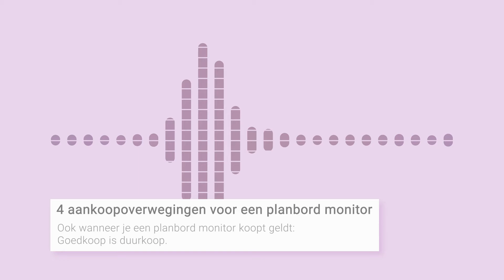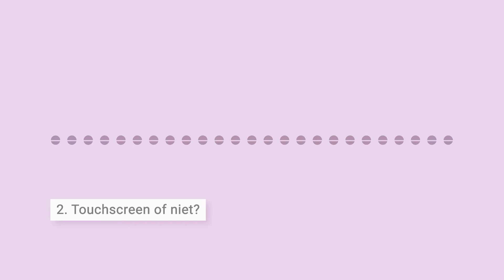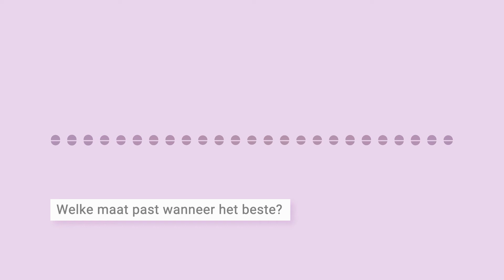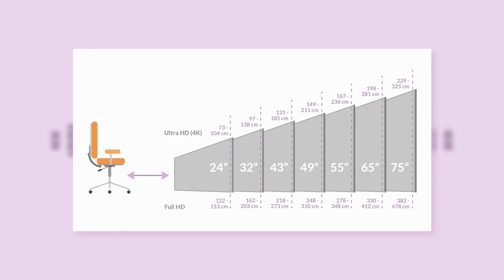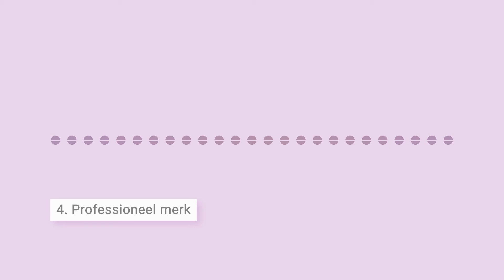Podcast: 4 aankoopoverwegingen voor een planbord monitor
In deze aflevering kan je luisteren naar een gastbijdrage van Jelle Verhage van 2Orange audiovisueel & ICT. Hij is expert op het gebied van audiovisuele middelen en presentatie apparatuur. In deze aflevering vertelt hij waarop je moet letten als je een planbord monitor gaat aanschaffen.

* Lees hier meer over ons planbord.
* Wil je ook tijd besparen?

Hoofdstukken
0:00 Welkom
0:31 Introductie
1:31 1. Waar ga je planbord monitor voor gebruiken?
2:33 Ga je de monitor ophangen of door het kantoor rollen?
3:53 2. Een monitor met touchscreen of niet?
4:18 Infrarood-techniek
5:10 Infrarood-techniek met optical sensing
5:57 Capacitive touch
6:26 In-glass technologie
7:40 3. De grootte van het scherm
8:41 Welke maat monitor past wanneer het beste?
9:37 Plaats je de monitor in landschap of portret?
11:01 4. Ga voor een professioneel merk
11:37 Kies je voor een product voor een consument of professional?
12:12 Werken met meerdere schermen
13:04 Ga voor een bekend merk
13:59 Conclusie

Timewax maakt plannen simpel.